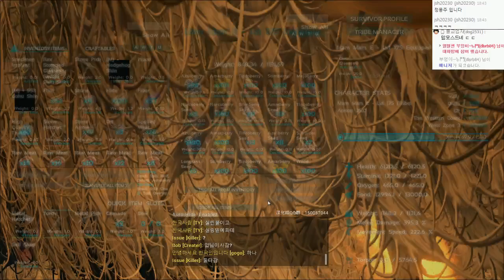쥬라기월드 신작!공룡생존게임 ARK 아크 | #188 - by조마문 ( 아크 서바이벌 이볼브 ARK Survival Evolved )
쥬라기공원에서 살아남아라! 쥬라기월드 속과 같은 공룡생존멀티게임입니다. 공룡생존게임으로 게임명은 아크 서바이벌 이볼브( ARK Survival Evolved ) 입니다.